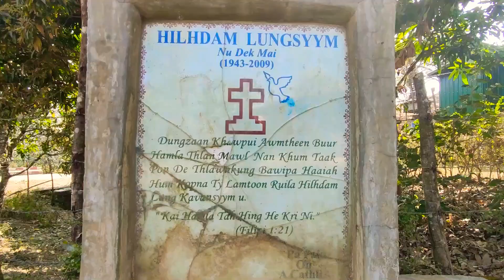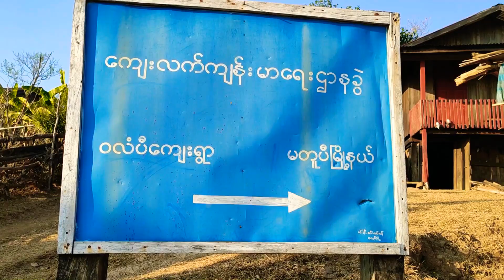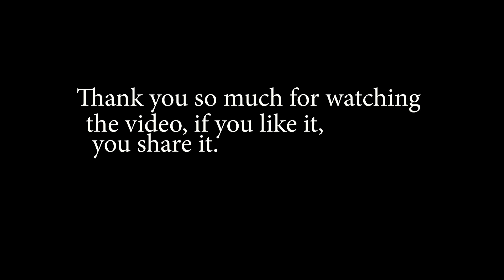Valangpi : A Remote Village in Chin State, Myanmar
This is a video I make out of a trip to my village in the middle of March 2020. With a little time I had there, I managed to take videos as many as possible and here is the result. So enjoy it.

God bless!